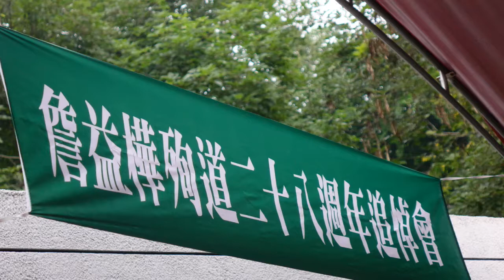詹益樺殉道二十八年週年追悼會─分享：郭榮敏牧師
主辦單位：台灣基督長老教會嘉義中會
          台灣農權總會
          建國烈士詹益樺紀念基金會
協辦單位：台灣基督長老教會教社委員會、鄭南榕文教基金會
          台灣獨立建國聯盟、台灣農權總會及各地分會
          獨立台灣會、台南市李文正議員服務處

承辦單位：台灣基督長老教會嘉義中會教社部

活動時間：2017年5月19日 下午三點起
活動地點：嘉義縣竹崎鄉親水公園詹益樺紀念亭